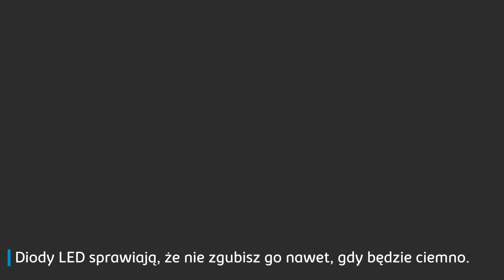Samolot styropianowy szybowiec 47 cm świecący led PrzydaSiePL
Zabawka samolot styropianowy to klasyczna zabawka, która dostarcza zarówno dzieciom, jak i dorosłym wiele radości i rozrywki.